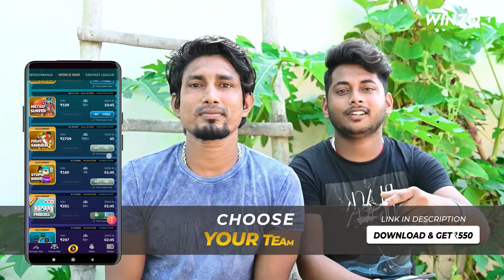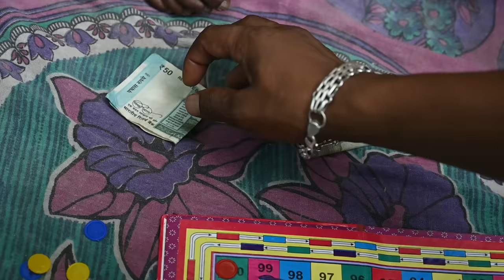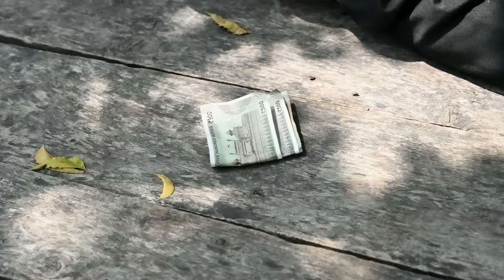Ludo 2 | लूडो 2 | Mani Meraj Vines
Winzo Download karo aur Jeeto MS Dhoni se milne ka mauka

Cast:- Mani Meraj, Shashi Yadav, Banti Kd, Rockstar Saif, Michel Munna, Millions King Mohit, Arif Raja, Rozid Miya, Rs Ranjan, Aditya Raj, devendra.

►Camera Man:- Rockstar Saif &RS Ranjan

►Thumbnail:- Chandan Mishra